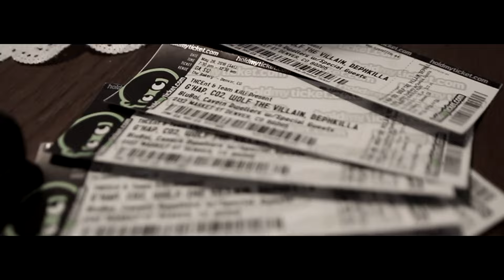Dwoodz 2G -The Swisher $weet Freestyle (Official Video)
My 2nd solo ever 1st video ever!!! But Look out for my upcoming project GEN.97: Hu$tle 4 Tha Future dropping 5/28/16 I hope you all enjoy, and thank you for tunning in. I promise more to come too!